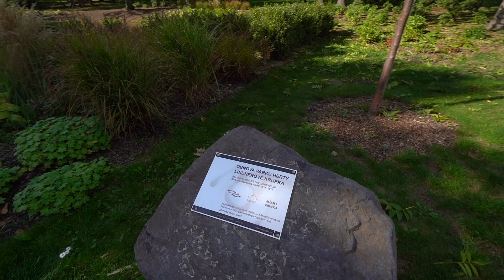PRODÁNO RD v Krupce, 4+1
Na stránce najdete další informace k této nemovitosti 🏡

🔶 Kateřina Maříková & Tomáš John
➡️ realitní makléři | Teplice
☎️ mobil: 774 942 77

Máte na nás otázku? Napište nám 📝